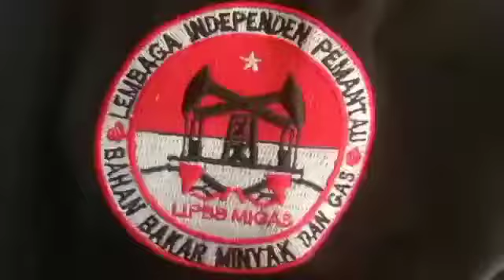Apresiasi Untuk Ir.Feriko Sitepu Atas Sikapnya Membina UMKM,Ini Penjelasan Achmadi ketum LIPBB Migas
Apresiasi pada Ir.Feriko Sitepu Atas Sikapnya dalam Membina UMKM, Berikut Penjelasan Achmadi ketua umum Lembaga Indenpenden Pemantau Bahan Bakar Minyak dan Gas (LIPBB Migas).

Penjelasan ini dikatakan nya saat ditemui di Kalibaru usai menyaksikan penyuluhan sosialisasi yang digelar oleh Ir.Feriko Sitepu M.P.W.K yang diyakini akan menjadi Wamenkop jelang reshufle kabinet mendatang.

Selasa (28/12/2021)